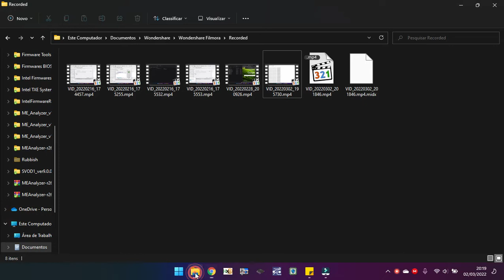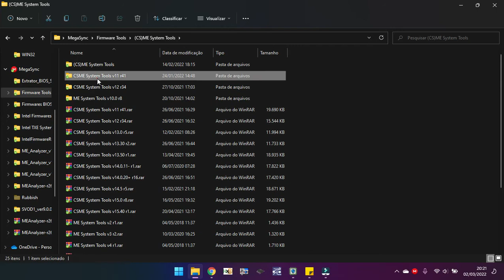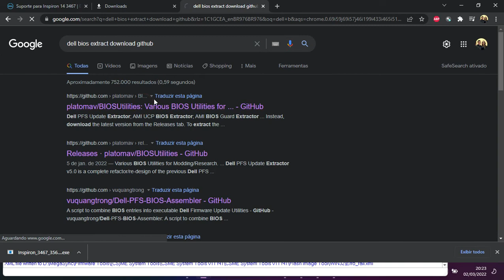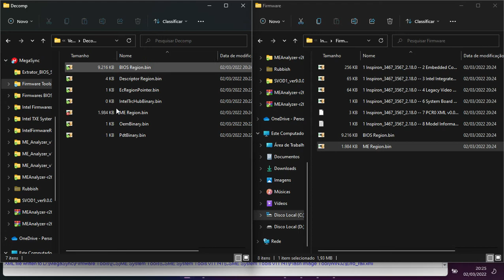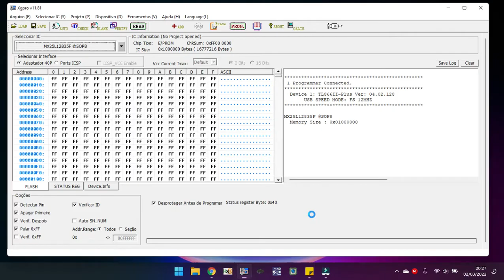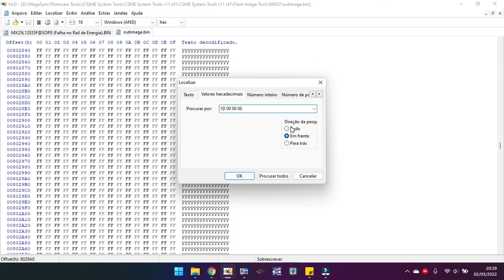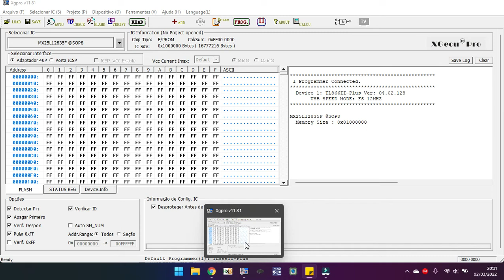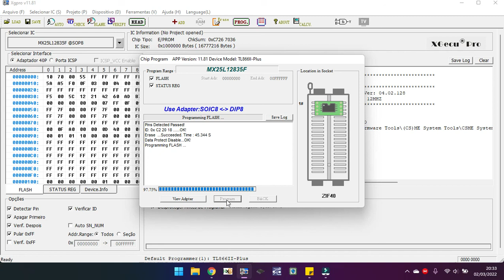Como extrair BIOS do arquivo de atualização Dell usando o PFS extractor. (Sem cortes)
Esse modo foi usando para corrigir o problema de falha de rail de energia do Dell. Esse video é foi produzido para um topico no site EletronciaBR.

Atualização 14 de Agosto 2021.
O arquivo PFS extractor sofreu algumas modificações no desenvolvimento. Ainda não pude atualizar sobre o que está acontecendo.

Se desejar a versão mais atualizada entre no repositorio do desenvolvedor ainda tem uma branch compatível que pode ser acessada nesse link.